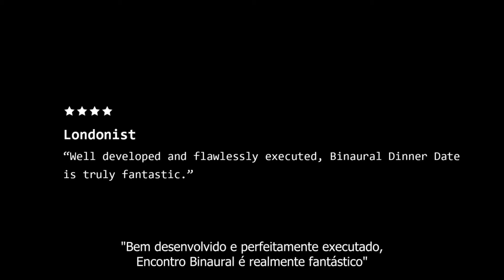Teaser ENCONTRO ROMÂNTICO BINAURAL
Parte performance interativa, parte agência de encontros, ENCONTRO ROMÂNTICO BINAURAL convida os participantes a conhecerem outra pessoa (e talvez a si mesmos) um pouco melhor.

'um experimento social sincero que investiga atração, conexões e aquilo que esperamos de nossos relacionamentos nestes tempos de alto risco dominados por apps de relacionamentos'
TIME OUT ⭑⭑⭑⭑

Recomendado pelo Evening Standard, BBC Radio 1, Guardian Close Encounters.